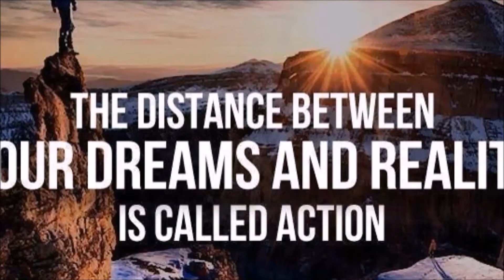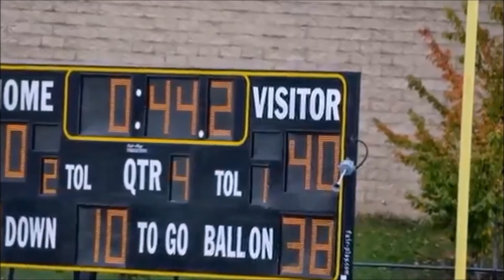BULLDOGS 2016 FOOTBALL PAST PRESENT FUTURE